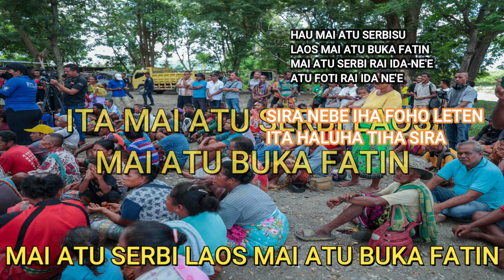HAU MAI ATU SERBI LAO MAI ATU BUKA FATI IHA OECUSE..?? ATONY OAN SIRA HEIN PROMESA..???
OECUSE OAN SIRA IMI NIA PROMESA BA TINAN LIMA